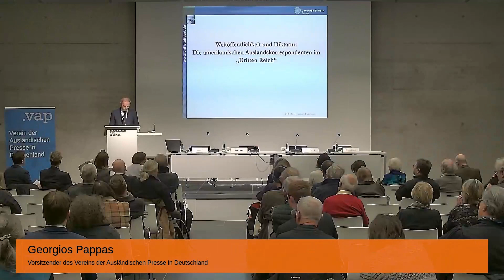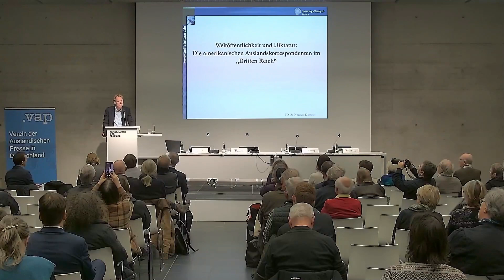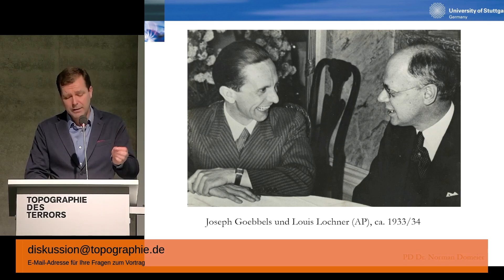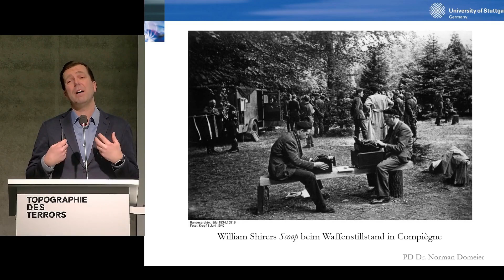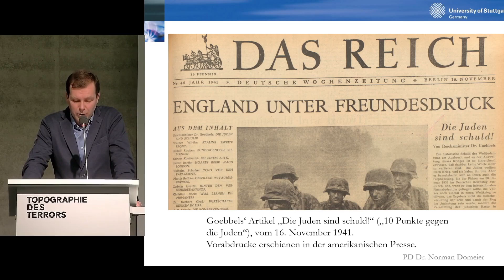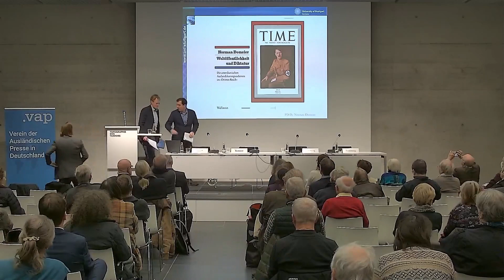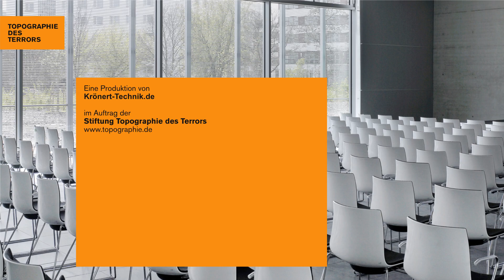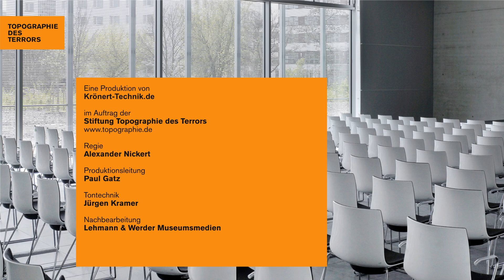Weltöffentlichkeit und Diktatur. Die amerikanischen Auslandskorrespondenten im „Dritten Reich”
Buchpräsentation und Podiumsgespräch mit:
PD Dr. Norman Domeier, Lotta Lundberg (Journalistin/Autorin) und Rob Savelberg (Journalist)
Moderation: Prof. Dr. Frank Bösch

Hitlers „Drittes Reich“ war keine hermetisch abgeriegelte Diktatur. Vielmehr war das Deutsche Reich bis zum Frühjahr 1945 auf dem globalen Medienmarkt sehr aktiv und gut vernetzt.
In seinem Buch „Weltöffentlichkeit und Diktatur“ (2021) nimmt Norman Domeier die amerikanischen Auslandskorrespondenten in Deutschland in den Blick – vom Aufstieg Hitlers in den 1920er Jahren bis zum Nürnberger Prozess 1945/46. Bis zum Dezember 1941 waren sie bei großen politischen Aktionen der Nationalsozialisten vorab informiert und nahmen bei vielen Medienereignissen Schlüsselrollen ein. Auch nach dem Kriegseintritt der USA blieben amerikanische Medien präsent. Domeier zufolge kooperierte Associated Press (AP), die bis heute größte Nachrichtenagentur der Welt, bis zum Ende des Zweiten Weltkriegs mit dem nationalsozialistischen Regime.

Am 17. Januar 2023 stellte Norman Domeier sein Buch – auch im Gespräch mit den Auslandskorrespondent*innen Lotta Lundberg und Rob Savelberg – im Dokumentationszentrum Topographie des Terrors vor.

0:00 Begrüßung
3:54 Grußwort von Georgios Pappas
13:04 Einführung von Frank Bösch
16:19 Vortrag von Norman Domeier
51:19 Podiumsgespräch mit Norman Domeier, Lotta Lundberg und Rob Savelberg